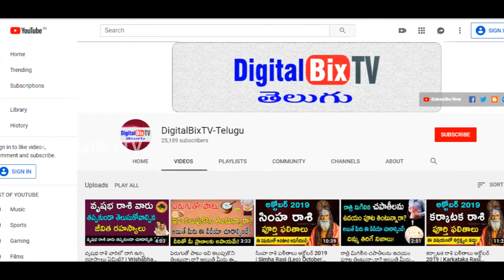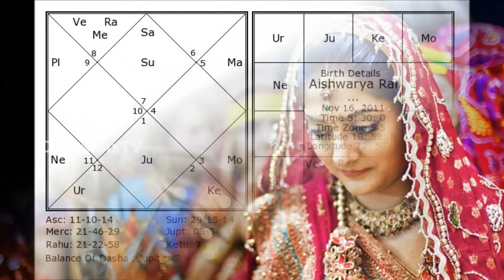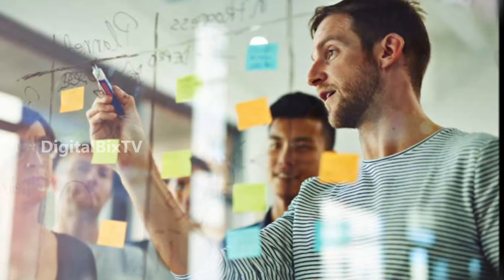Which Rasi Girl Likes What Kind Of Men | స్త్రీలు ఏ రాశి వ్యక్తులను భర్తగా రావాలనుకుంటారో తెలుసా?